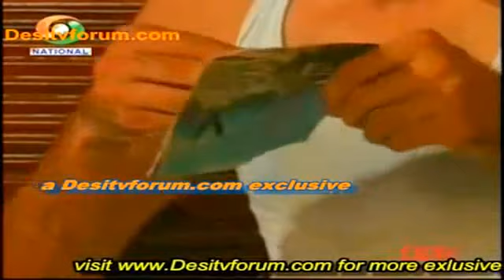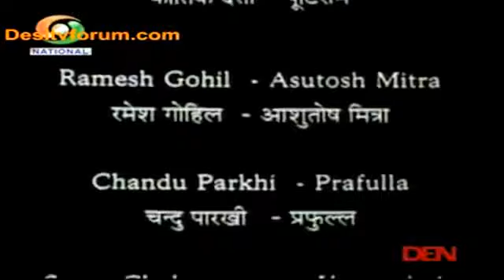Byomkesh Bakshi Episode 2 RAASTE KA KAANTA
Byomkesh Bakshi is a Hindi television series based on the Byomkesh Bakshi character created by Sharadindu Bandyopadhyay. The series stars Rajit Kapur and K.K. Raina as Byomkesh Bakshi and Ajit Kumar Banerjee, respectively. It features music and background score from Ananda Shankar. It became critically acclaimed and most celebrated adaptation of the character keeping it fresh even after decades.